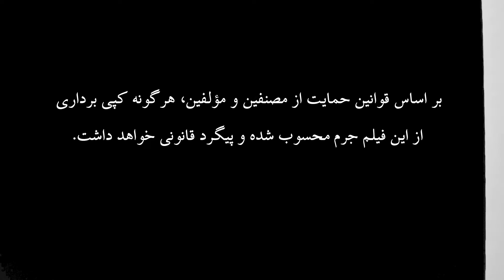Michael Aaron Piano Course / Grade 1/ D Major Scale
آموزش پیانو متد مایکل آرون گام ر ماژور